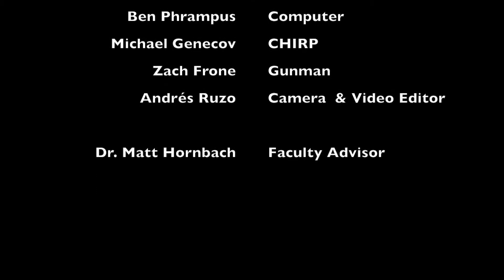Source Control - barrels and bubbles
Comparison of paintball gun seismic source using different barrels and no barrel. Power of shots varied slightly, possibly due to issues with the CO2 tank or ice forming around the barrel after shooting.